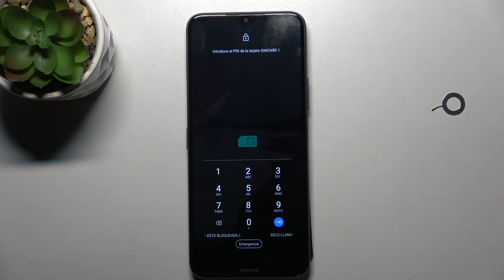Poner SIM y tarjeta de memoria en NOKIA G50 5G - poner el chip y SD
Hoy te mostramos cómo colocar la tarjeta SIM y la tarjeta de memoria en tu NOKIA G50 5G. Sigue nuestras instrucciones y descubre cómo abrir la bandeja SIM y cómo insertar SIM en tu celular NOKIA.

¿Cómo poner tarjeta SIM en NOKIA G50 5G? ¿Cómo poner chip en NOKIA G50 5G? ¿Cómo colocar chip en NOKIA G50 5G? ¿Cómo insertar la tarjeta de memoria en NOKIA G50 5G? ¿Cómo abrir NOKIA G50 5G para colocar chip? ¿Cómo abrir la bandeja en NOKIA G50 5G? ¿Cómo sacar la tarjeta SIM de NOKIA G50 5G?